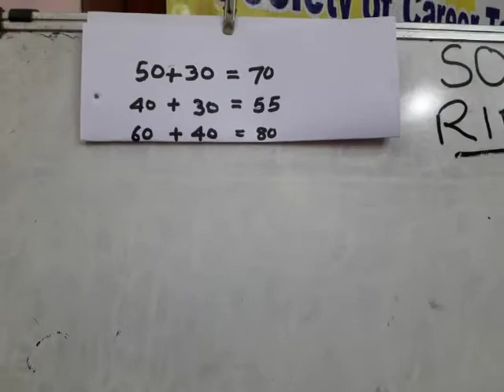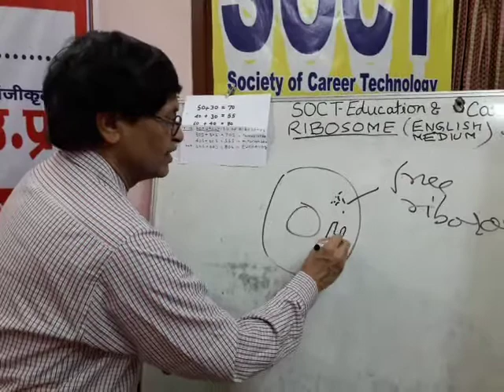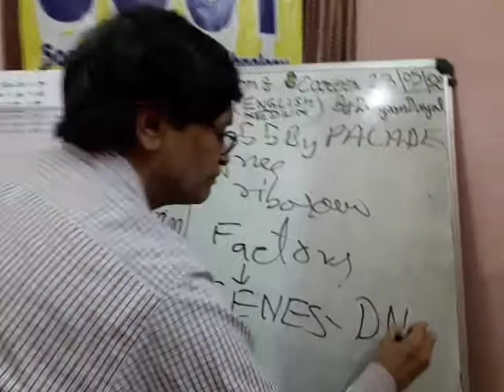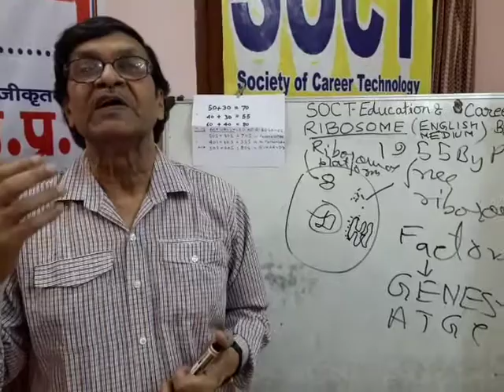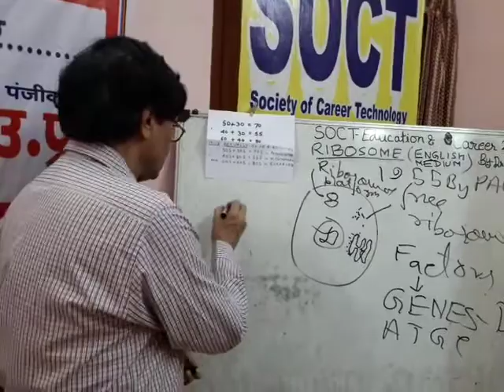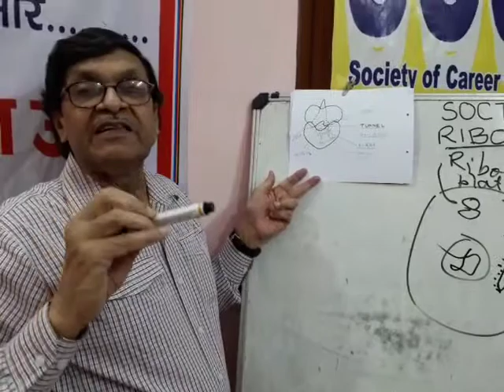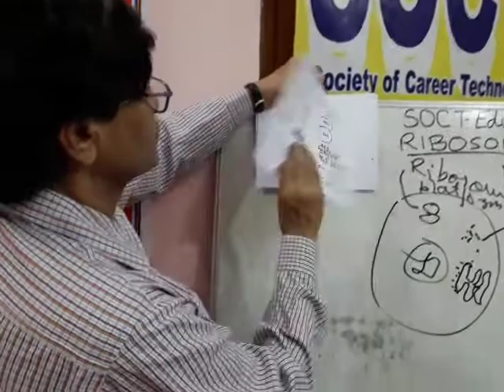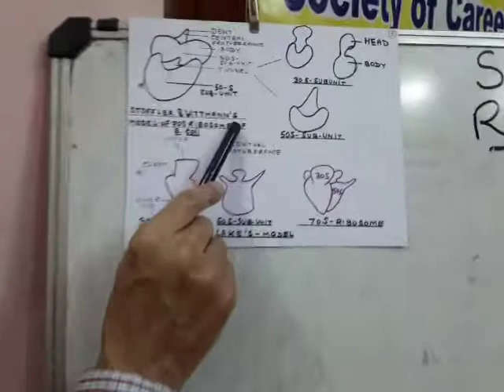Ribosomes by Dr.Agam Dayal (ENGLISH).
जनविकास महासभा शिक्षा प्रकोष्ठ